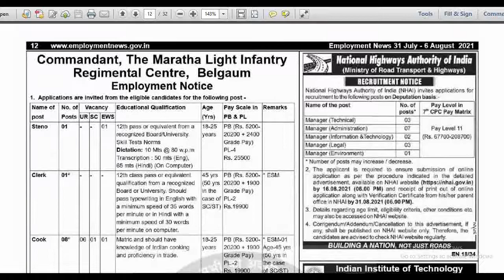16 Manager Post | NHAI Govt of India | Last date 16th Aug 2021 | English